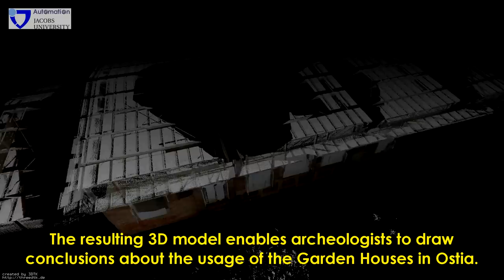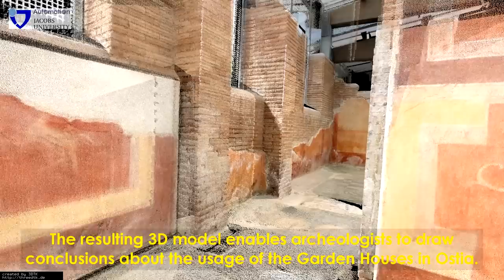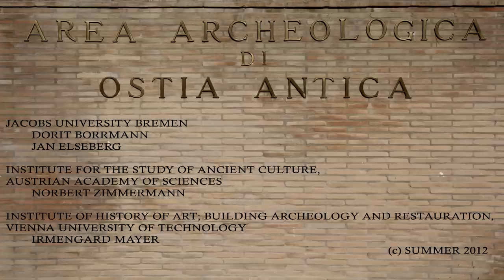Automatic Markerless 3D Scanning in Ostia Antica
The teleoperated robot Irma3D, developed at Jacobs University Bremen, recorded several 3D laser scans in Ostia Antica The Riegl VZ-400 scanner provides high speed, high-precise, non-contact data acquisition using a fast scanning mechanism. The robot estimates its pose, i.e., its position and orientation, using wheel encoders and an inertial measurement unit. In a stop-scan-go fashion, the robot acquired data from a large archeological site, the habour city of ancient Rome. Precise registration of the 3D scans was automatically performed with 3DTK - The 3D Toolkit The time consuming usage of markers for registration is not needed. The resulting 3D model enables archeologists to draw conclusions about the usage of the Garden Houses in Ostia.
3D scanning while driving the robot as proposed in the project AUTOSCAN results in an even faster acquisition procedure. Using our SLAM algorithms, the quality of the 3D point cloud is similar to the stop-sca-go acquisition approach.

We are grateful to the  Soprintendenza Speciale per i Beni Archeologici di Roma - Sede di Ostia (A. Pellegrino) and Università Sapienza di Roma (S.Falzone)
for the work permit and the coordination at Ostia antica